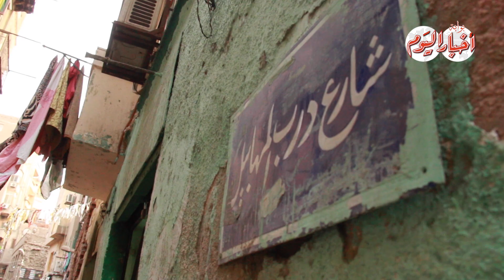أخبار اليوم | حكايات زمان| محلات البوظة في درب المهابيل